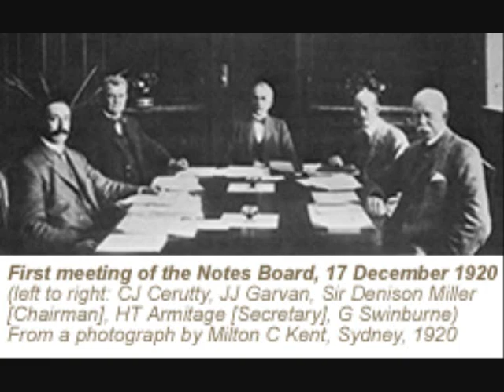Children From The Past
I dedicate this song to the Stolen Generations, The Forgotten Australian's and former Child Migrants far back as the 1920's. "The Children From The Past" by Graham Evans.